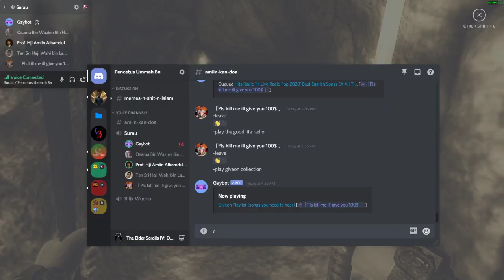Elder Scrolls IV Oblivion 2021 03 13 16 34 51 13